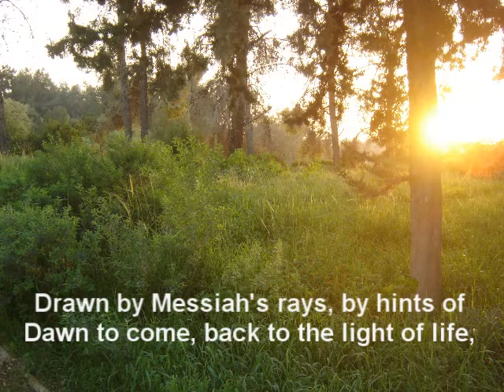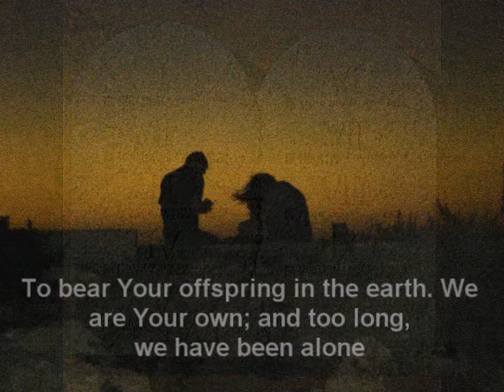Desperate Cries from 'I Have Heard Your Cries' by Rosalind Hershkovitz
Ed Vinson had visited Auschwitz for the first time. He was deeply moved and stood at the end of the terrible railway track that had led millions to their death. The words came to him "I have heard your cries and have come down..."He considered the miracle of Israel  - how the allies had been able to win against the Nazis and in the turmoil following, the State of Israel had been reborn.
A CD was conceived from this moment - Ed's beautiful poetry and my music, which had been a project in process for some time now had a name: "I Have Heard Your Cries". Here is the 3rd song on the CD, the namesake song . "Desperate Cries". Visualized by Johannes Stark